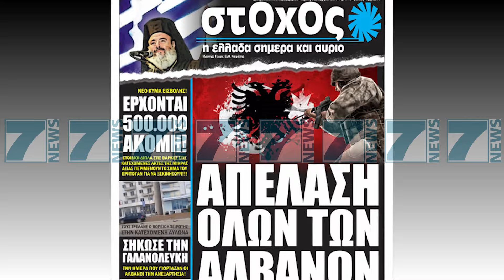MEDIAT GREKE SERISH THIRRJE RACISTE DHE EKSTREMISTE KUNDER SHQIPERISE - News, Lajme - Kanali 10